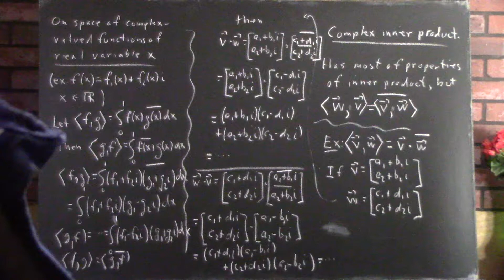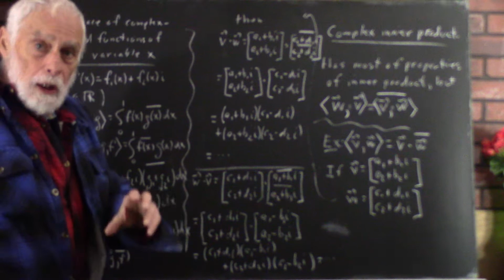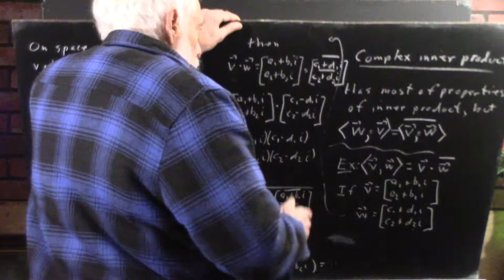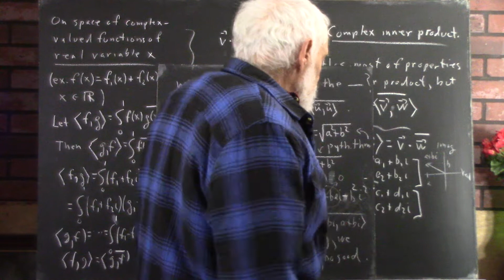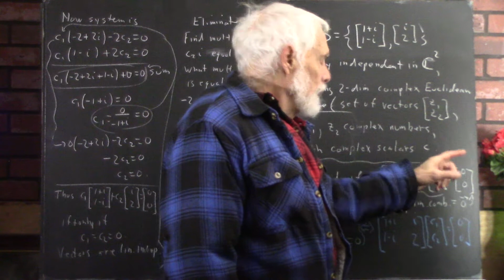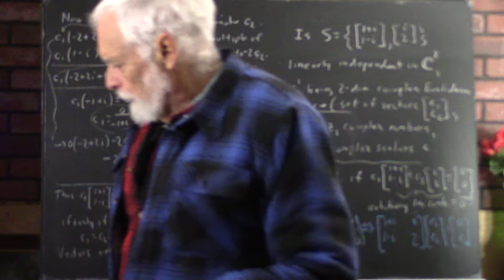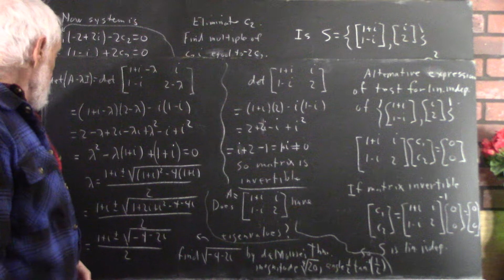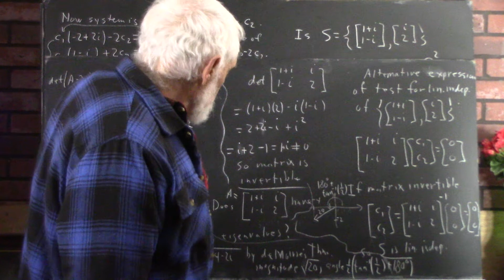daglin_5197_inner_products_linear_independence_eigenvalues_in_complex_vector_spaces__33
We consider the main properties that distinguish inner product on complex vector spaces from those on real vector spaces, those properties being the conjugate communtativity of the inner product and the necessity of this property for a reasonable definition of the norm.

We also show how to test for linear independence, and how eigenvalues of complex matrices can be found.  The techniques are complely analogous to those for real vector spaces, but with the minor complications of complex arithmetic.